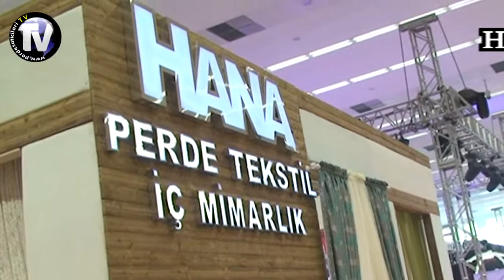2014 DÜĞÜN ve EVLİLİK FUARI & ZİYARETCİ